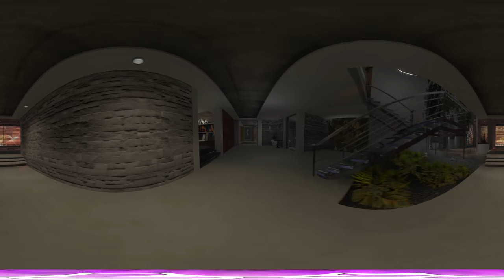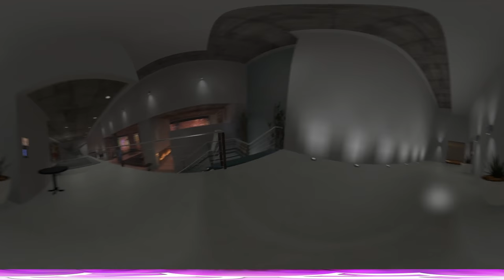𝗠𝗔𝗦𝗦 𝗘𝗙𝗙𝗘𝗖𝗧 360° Apartment Tour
Whaaaaaaaat!!?? A non DBZ video? yup, today we explore a bit of Mass Effect.